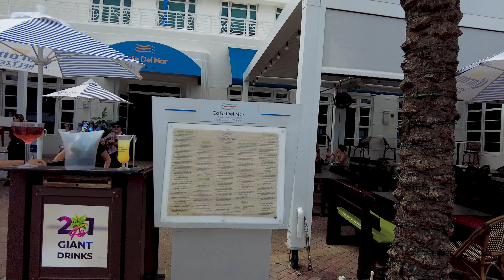Fort Lauderdale - Las Olas Beach to Sebastian Street Beach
Head north from Fort Lauderdale Beach Park or east on Las Olas Boulevard and you'll find Las Olas Beach, a small stretch of sand that attracts beachgoers of all ages. Beach amenities are not as plentiful as those offered at Fort Lauderdale Beach Park; however, visitors have access to beach chair and water sports equipment rentals, restrooms and metered parking. Restaurants, bars and shops are also available across the street.

Reviewers rave about this beach's clean sand and clear water, although some cautioned that the area can get a bit rowdy at night, especially when college students are in town for spring break. Police officers are always present, though, and alcohol and loud music are never permitted. If you tire of sunbathing or swimming, a few travelers suggest taking a stroll along the paved esplanade up to Fort Lauderdale Beach.